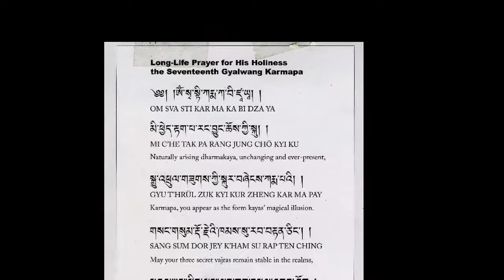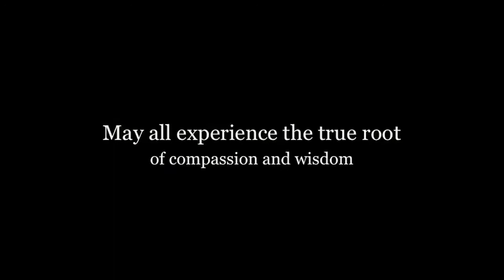Karmapa 17 Birthday 2011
HIS HOLINESS, the 17th Gyalwa Karmapa, Orgyen Trinley Dorje, is the spiritual leader of the Karma Kagyu lineage, one of the major traditions of Tibetan Buddhism. Born in Eastern Tibet on June 26th, 1985.

Karmapa means "the one who carries out buddha-activity" or "the embodiment of all the activities of the buddhas." In the Tibetan tradition, great enlightened teachers are said to be able to consciously arrange to be reborn as a teacher who can carry on the teachings of a predecessor in a prior life. Pursuant to this tradition, the Karmapas have incarnated in this form of manifestation body (Skt. nirmanakaya), for seventeen lifetimes, as of the present, and all have played the most important role in preserving and propagating the Buddhist teachings of Tibet.